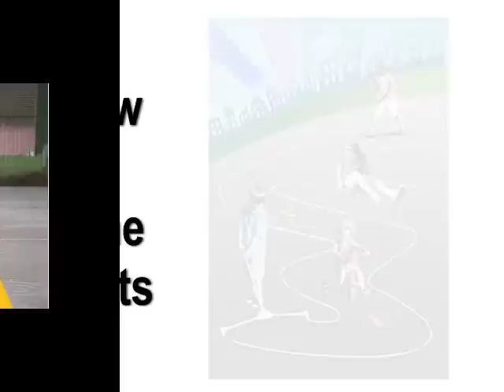Aspergers Kids Want Structure